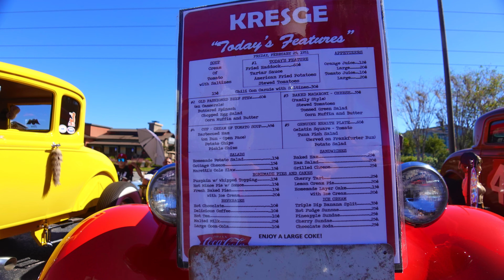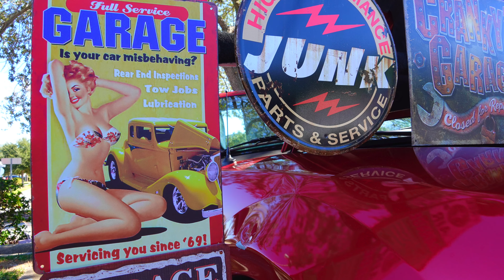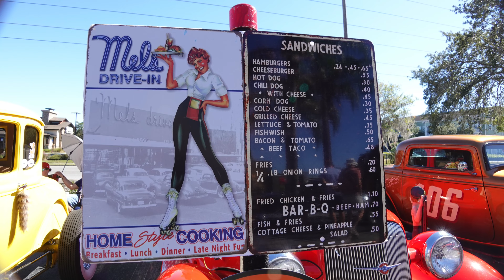Signs at Car Show - Hooters & Hot Rods - Sanford, Florida - 11/5/2023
Al Alunni Photographer